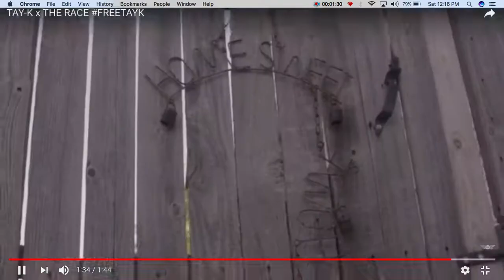tay k...the race🤑